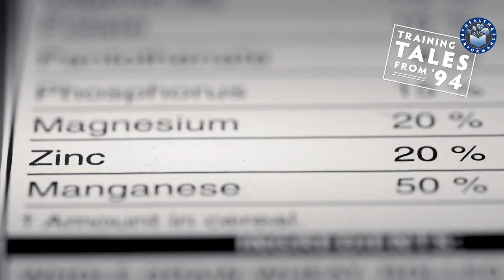Ep 3. Zinc for Gains - Training Tales from ’94.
Does Zinc REALLY push testosterone?

Why did we think that Zinc pushes testosterone? What is the reality behind that idea? I share whether Zinc will have an effect on YOU in Episode 3 of Training Tales from ’94 - Zinc for Gains!